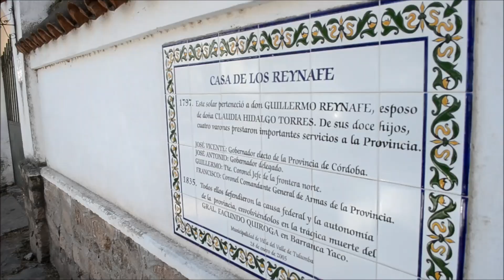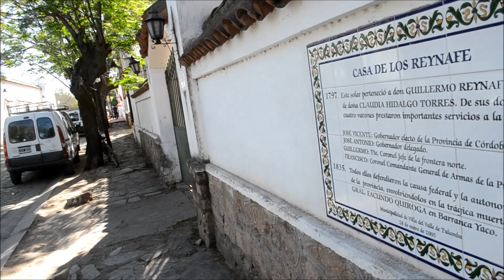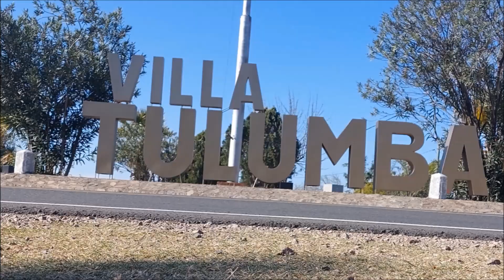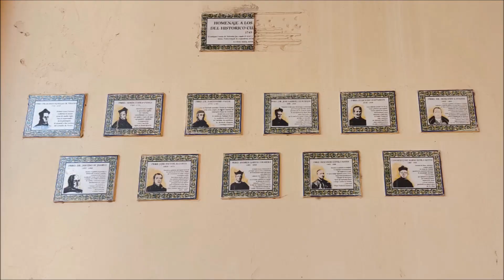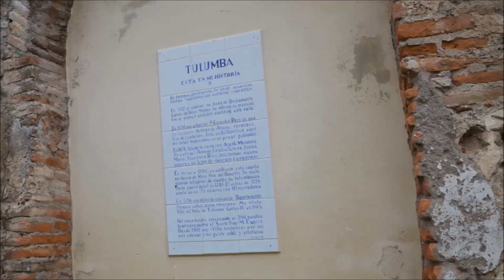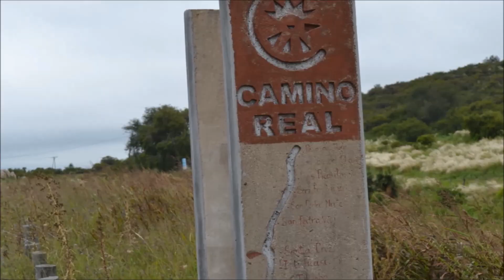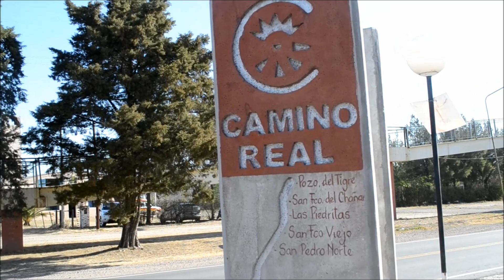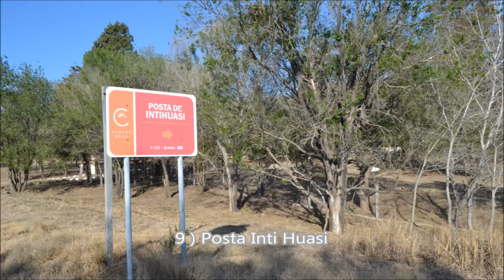VILLA TULUMBA- Camino Real - Episodio 8- 50 Lugares imperdibles de las sierras de Córdoba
8) CAMINO REAL  Villa Tulumba Ojo de Agua  (centro de interpretación regional del itinerario)
TULUMBA: Iglesia del Rosario
Villa de Tulumba es uno de los pueblos más antiguos de la Provincia de Córdoba y tiene sus orígenes en antiguas estancias concedidas como merced a los primeros conquistadores españoles.
Este poblado posee una ambientación especial, que permite al turista retroceder en el tiempo y ubicarse a mediados del siglo XIX. Sus calles empedradas, sus farolas antiguas y las añejas construcciones, forman parte de una decoración especialmente pensada para recuperar detalles del pasado colonial.
El lusitano Antonio Ataide, hacia el 1700 mandó construir una capilla bajo la advocación de Nuestra Señora del Rosario. En 1749, por disposición del Obispo del Tucumán Don Pedro Miguel de Argandoña, la capilla fue erigida en sede parroquial y unos treinta años después, en torno de ella había 13 casas y 111 habitantes , según el censo de 1778/9.
Contigua a la vieja capilla el presbítero López de Arcante, en 1878, ordena levantar un nuevo templo, lo que acentuará el deterioro del anterior.  El presbítero franciscano Andrés García Colmena logró llevar a cabo la obra. La piedra fundamental fue colocada el 15 de febrero de 1881 y bendecida por el catamarqueño Fray Mamerto Esquiú y Medina (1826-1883) Obispo de Córdoba y Monseñor Uladislao Castellano hizo la consagración el 1 de febrero de 1894.
La nueva iglesia es de líneas relativamente modernas en estilo románico. Se accede al pórtico cerrado por una puerta de hierro de dos hojas con dintel en arco de medio punto.
La imagen más visitada del templo es Jesús Crucificado, articulado, con cabeza de curiosos rasgos y factura rústica, que data de 1799, se encuentra en la antesacristía y es usado en Semana Santa.
Villa Tulumba también tiene un caso histórico: las Cuatro Esquinas es uno de los rincones por donde pasan todos los días la mayoría de sus habitantes y que sirvió de inspiración para las obras de múltiples artistas. Uno de los datos más interesantes es que si se camina por la Calle Real se puede encontrar la casa de la familia Reynafé, una de las más importantes del país. Allí se ideó la masacre de Barranca Yaco, que terminó con el asesinato del general Facundo Quiroga en 1835.
FRASE Nunca renuncies a tus sueños porque ellos te impulsan a un mañana mejor… Seño Carmen
Camino Real al Alto Perú
Con más de 400 años, el corredor del norte provincial “Camino Real” se trata de un itinerario cultural de 176 kilómetros  –partiendo de la localidad de Colonia Caroya y llegando hasta el límite interprovincial con Santiago del Estero– que reúne 17 postas y sitios de gran valor histórico, natural y cultural.
El norte de la provincia de Córdoba propone un itinerario cultural turístico que constituye uno de los mayores atractivos dentro de la oferta provincial de turismo cultural. Se trata del antiguo Camino Real al Alto Perú, que durante la etapa colonial era la principal vía de comunicación, transporte y comercio entre el Virreinato del Río de la Plata y el Alto Perú.
En el territorio provincial, desde la ciudad de Córdoba atravesaba el norte generando una ruta de intensa circulación de personas y bienes que motivó el desarrollo de la región norteña de Córdoba, constituyendo el principal eje de integración e intercambio regional, consolidado con la fundación de varias poblaciones a lo largo de su trazado (como es el caso de Villa de Tulumba).
Durante los años de las luchas por la independencia y la organización nacional, el Camino fue escenario del paso de las tropas y de múltiples acontecimientos que marcaron la historia del país. Continuó siendo utilizado luego en la etapa de la unidad nacional (momento en que se fundan nueva poblaciones, como Villa del Totoral, Jesús María, Colonia Caroya, Sarmiento, Macha) hasta que la llegada del ferrocarril dio lugar a nuevos trazados viales (actual ruta nacional n° 9), desactivando así el uso del antiguo Camino Real.
Se trata de un itinerario cultural de 176 kilómetros a partir de la localidad de Colonia Caroya hasta el límite con la provincia de Santiago del Estero, trazado que reúne las postas y sitios de mayor valor histórico.
La propuesta ha sido desarrollada en base al enfoque de itinerario cultural de UNESCO. Un itinerario cultural se construye en base a la integración de paisajes, patrimonio construído, tradiciones locales y modos de vida diferentes pero que históricamente han mantenido relaciones entre ellos a través de un camino que los ha vinculado, generando intercambios y diversos grados de integración regional.